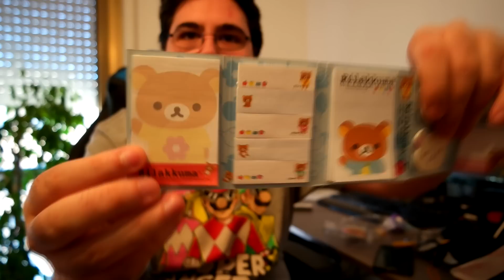Kawaii Box Luglio 2015 - Il Pucciolegno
Registro con Se vuoi spedirmi qualcosa
3labs S.r.l. - Tom's Hardware
c/o Darkhim
Via XX Settembre 30, 20025 Legnano (MI)